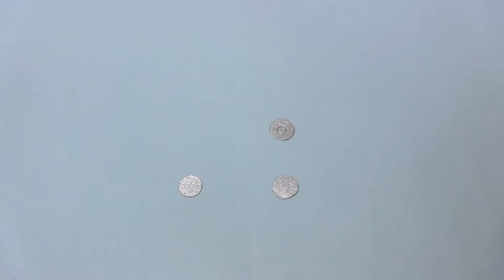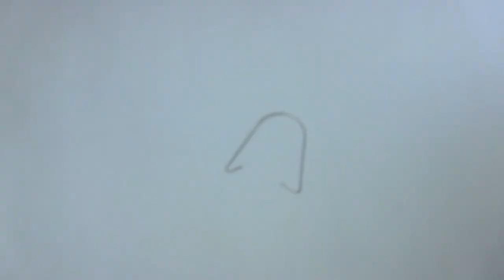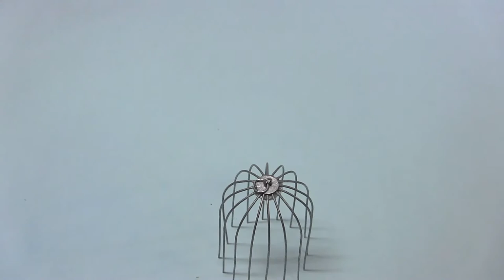DIY Miniature Bird Cage ミニチュアバードケージ（鳥かご）作り方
こんにちは、ビデオを見ていただきありがとうございます。
紙とワイヤーで鳥かごを作ってみました。